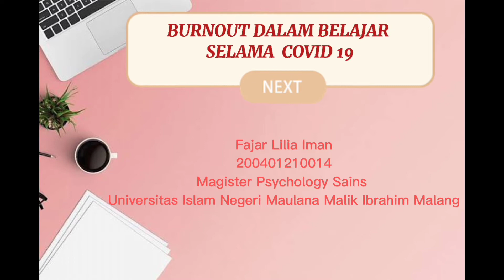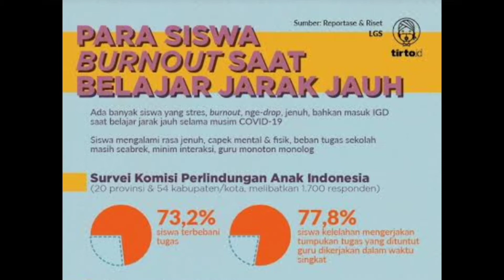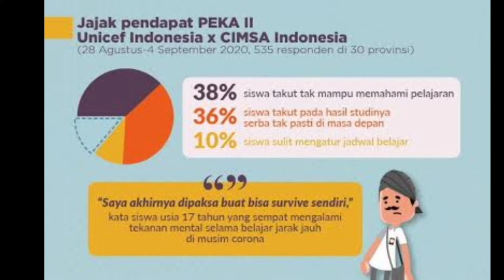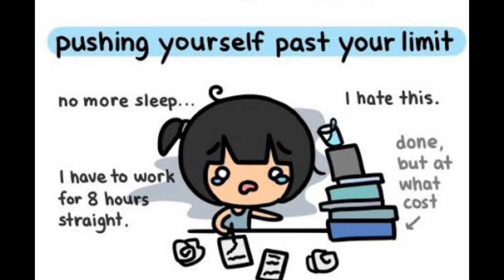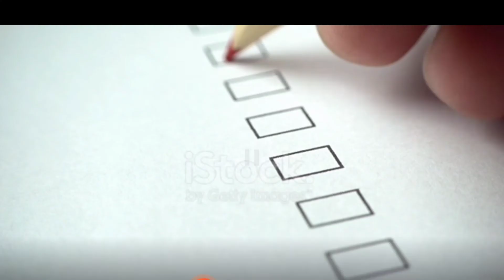Psikoedukasi "Mengatasi Burnout Belajar yang Terjadi Akibat Covid 19" Fajar Lilia Iman-200401210014